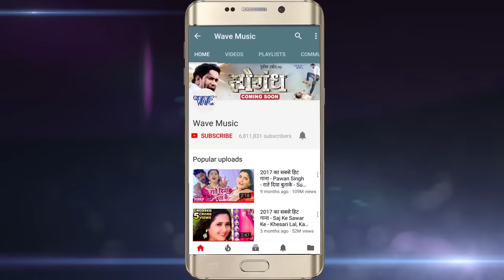Badhai Ho Badhai - Dinesh Lal "Nirahua" - Saugandh - Superhit Bhojpuri Movie Songs 2018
Saugandh (Movie Song) - Dinesh Lal Yadav "Nirahua" - Badhai Ho Badhai - Bhojpuri New Hit Songs 2018

Film :- Saugandh
Song :- Badhai Ho Badhai
Singer :- Alok Kumar
Director :- Vishal verma
Producer- Vikas Kumar